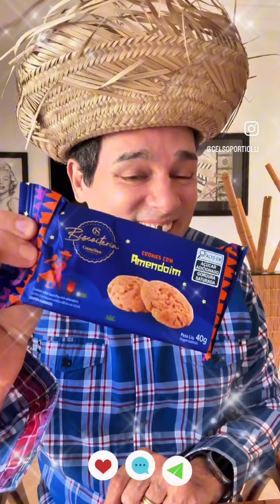Celso Portiolli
Canal no YouTube: @CelsoPortiolliOficial